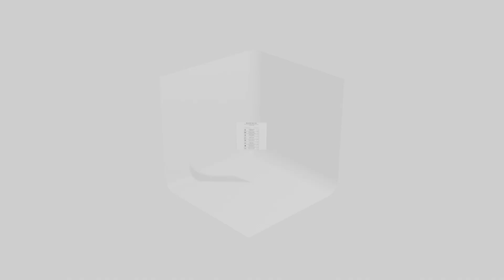Igor Dodon. Protejarea cetățenilor noștri, indiferent de naționalitatea lor.